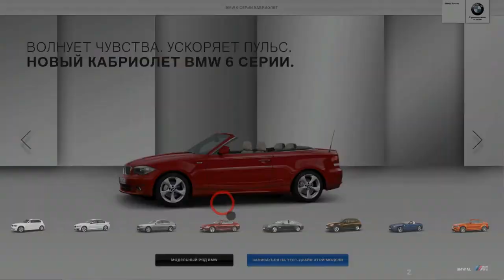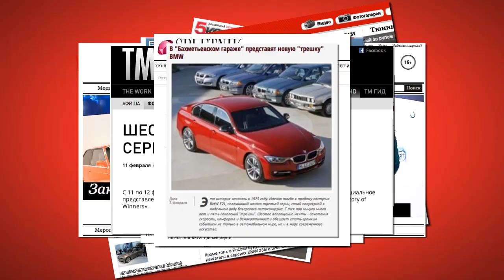BMW 3 series launch // Запуск BMW 3 серии // Video mapping // car event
Проект-номинант премии «Событие года 2013»

Проект: «История победителей»
Номинация: Автомобильный event года

Заказчик: BMW Group Russia
Организатор: международное агентство маркетинговых коммуникаций Louder

По итогам события вышло более 90 публикаций в автомобильных, глянцевых, информационно-развлекательных СМИ.

О мероприятии рассказали: «Коммерсантъ», ТВ «Вести», журнал «За рулем», журнал «АвтоМир», журнал «5 колесо», GQ, Spletnik, Buro 24/7 и многие другие.

Творческая группа проекта:
Креатив и продакшн: команда Louder
Режиссер мероприятия: Анна Антонова
Продюсеры: Юлия Сиваченко, Виктория Шахова